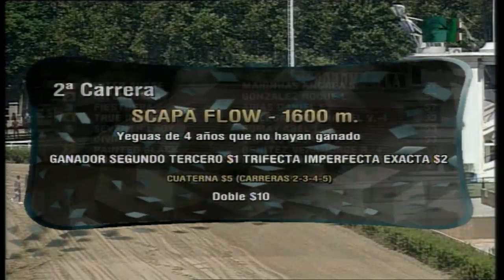Carr. 2 Premio: SCAPA FLOW 02-02-2020